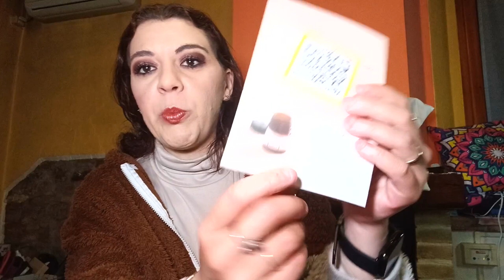Apriamo Insieme BLISSIM Box Aprile 2023